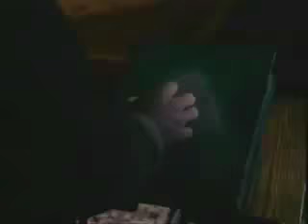Charmed season 4 opening